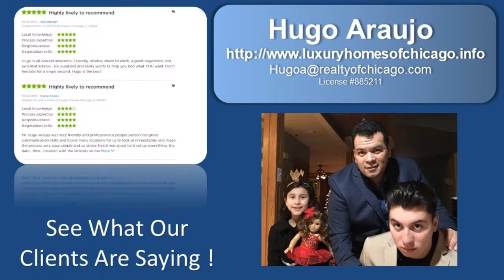2 Bedroom home for sale in Abe Lincoln Elementary School 3620 South Austin Cicero Il 60804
2 Bedroom home for sale in Abe Lincoln Elementary School 3620 South Austin Cicero Il 60804 Call or text Hugo This 1370 square foot 2 story brick house sits on a 4536-square foot lot in Cicero 60804. It features 2 bedrooms, 1.5 bathroom, living room, kitchen, great room/dining room, full basement with 3 bedroom, new deck, Huge yard and 2 car garage. New A/C unit added. This is a great opportunity to invest and take advantage of this gem. Build your dream home!!